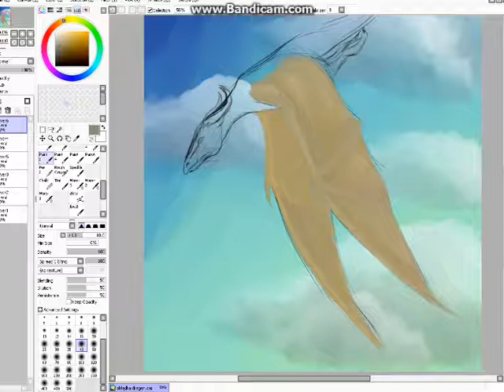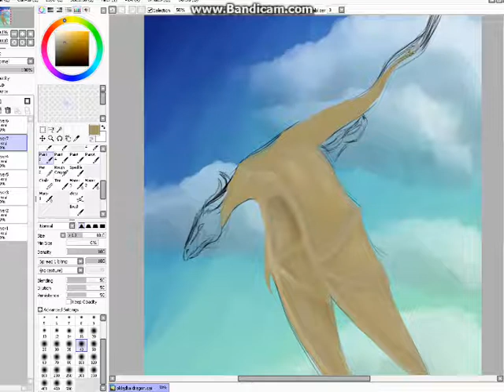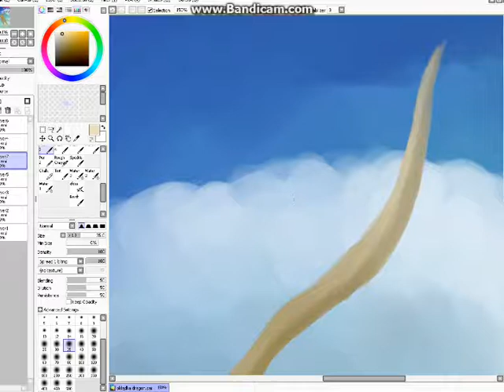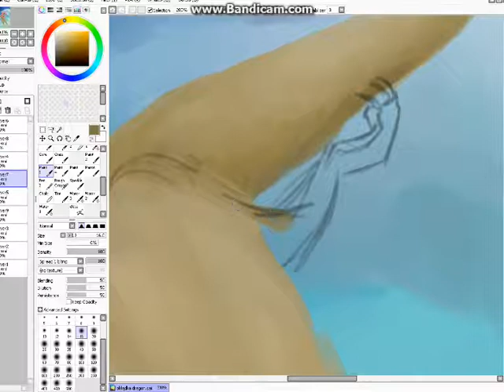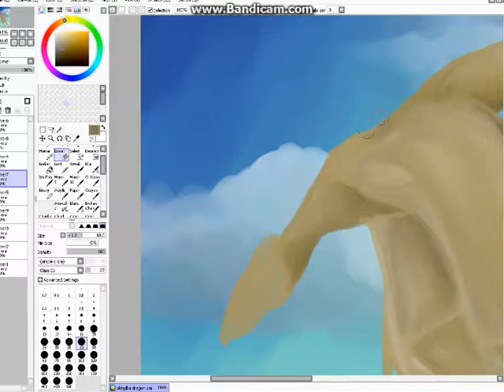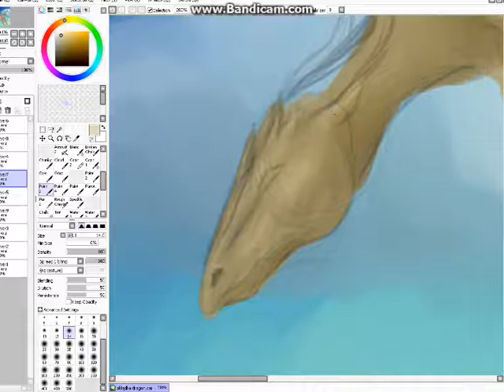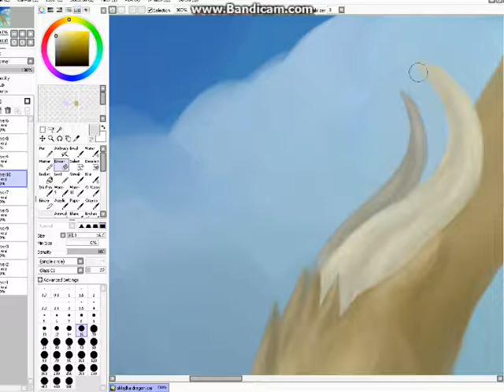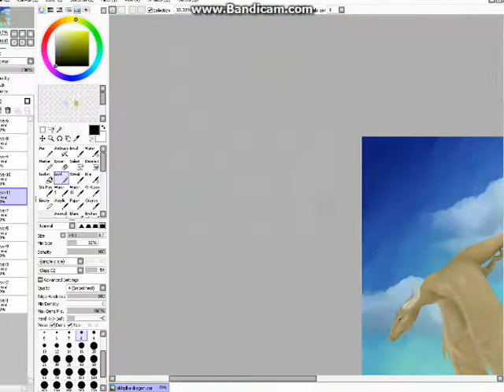DRAGON SPEEDPAINT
It is my first speedpaint guys! I hope you like it.
I use bandicam, windows movie maker and Paint Tool Sai to do this Video.
Everything in this picture is of my authorship.